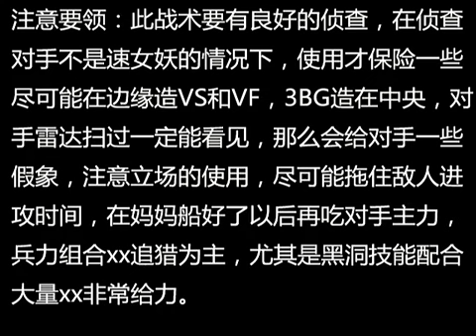星际争霸2《少帮主教你玩随机》第十三期 天草云儿研究战术 妈妈船